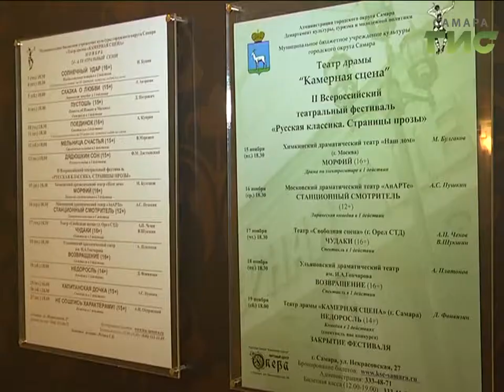В театре "Камерная сцена подвели итоги фестиваля "Русская классика. Страницы прозы"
Русская классика - вне конкуренции. В Самарском театре "Камерная сцена" вновь читали страницы прозы. Лучшие спектакли показали театральные коллективы из разных городов России. В завершение второго Всероссийского фестиваля самарские артисты давали "Недоросля".